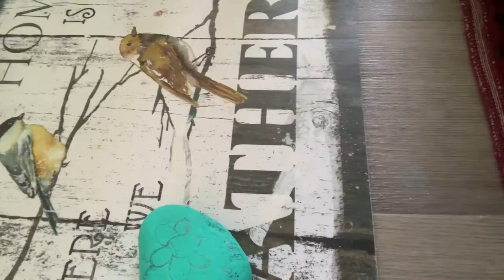DIY Stone Painting || Home Decor || Simple and Easy || Positive Vibes Happy Life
In this video, I have shown a very easy Diy with all the basic things.
This beautifully painted stone can be used as a home decor or decorating any corner of the house. Definitely try it out.

I hope you guys will love this DIY.